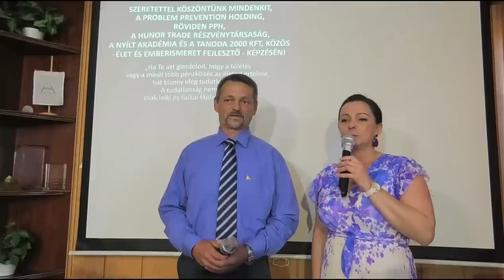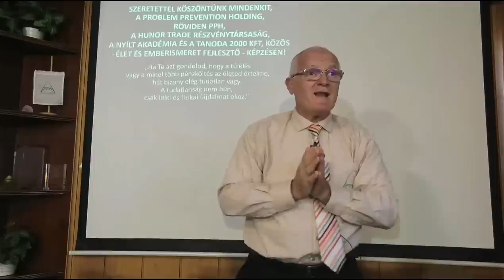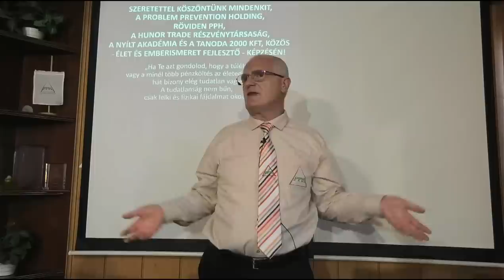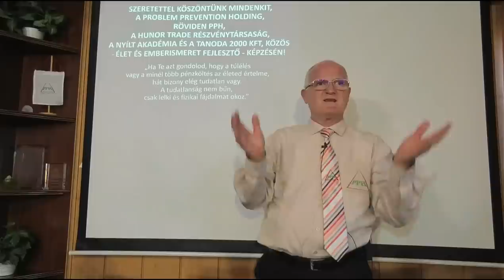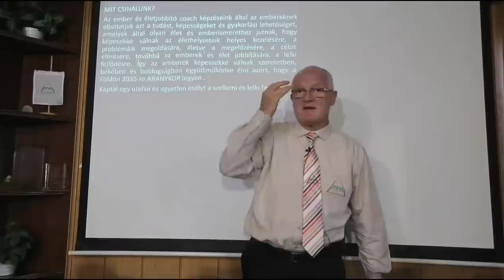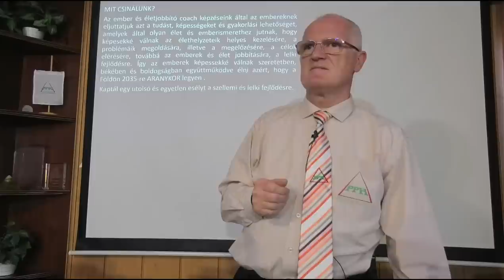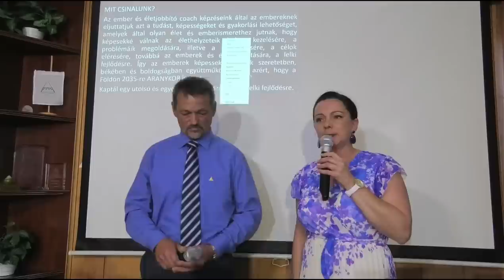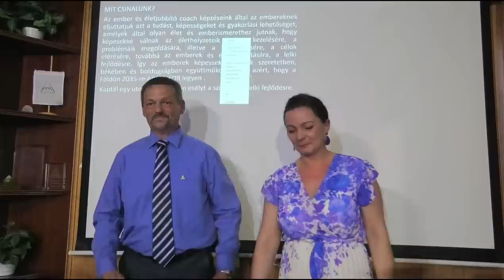2023 07 26 - MIÉRT ÉS HOGYAN KELL URALKODNI A NEGATÍV ÉRZELMEIDEN - Szedlacsik Miklós életjobbító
MIÉRT ÉS HOGYAN KELL URALKODNI A NEGATÍV ÉRZELMEIDEN. Szedlacsik Miklós mester-coach ember és életjobbító ingyenes előadása. A PPH - Nyílt Akadémia ingyenes képzése. Csatlakozz a ténylegesen használható tudáshoz a weboldalunkon a következő linkre kattintva!